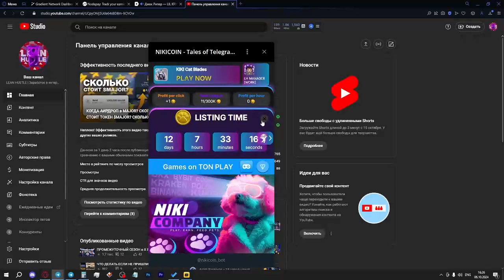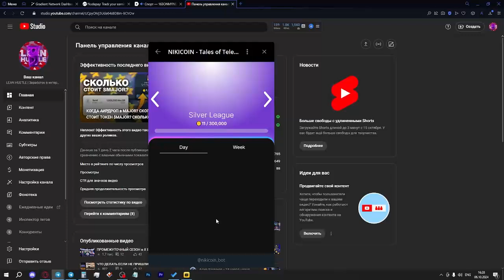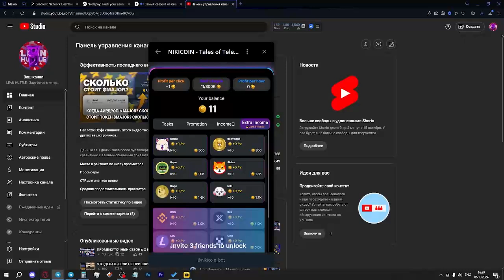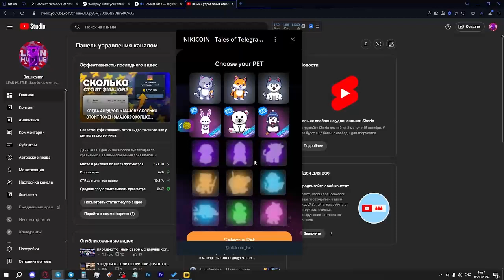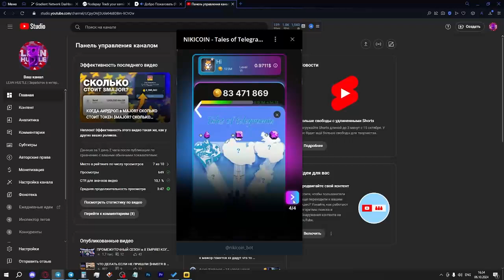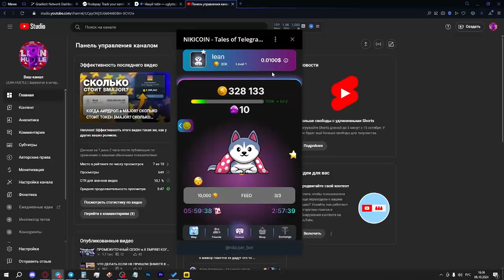NIKICOIN - НОВЫЙ ПРОЕКТ P2E! КРИПТО-КОМПАНИЯ, КОТОРАЯ ПОМОГАЕТ ЖИВОТНЫМ!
NIKI Company благотворительная крипто-компания которая помогает бездомным животным!

@nikicoin_bot - вбивай в поиск Telegram и начинай играть ПРЯМО СЕЙЧАС!